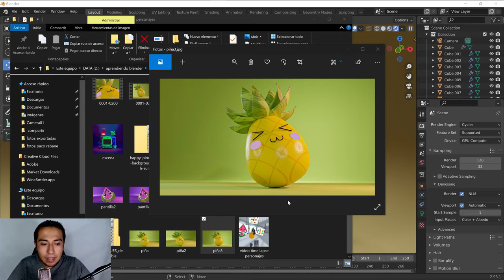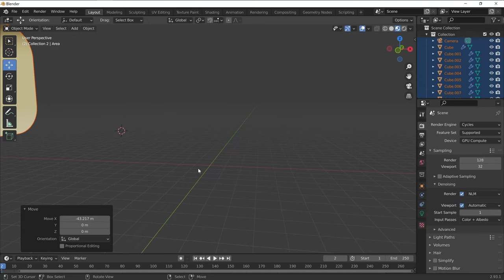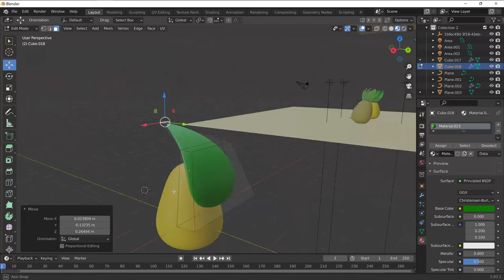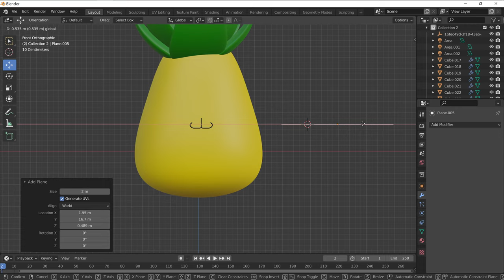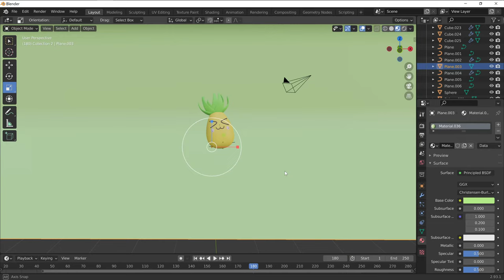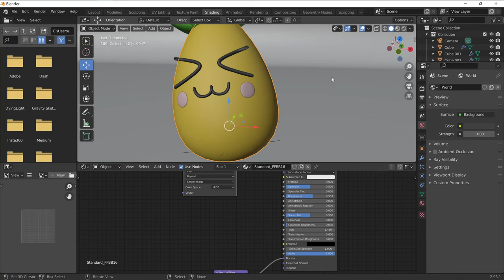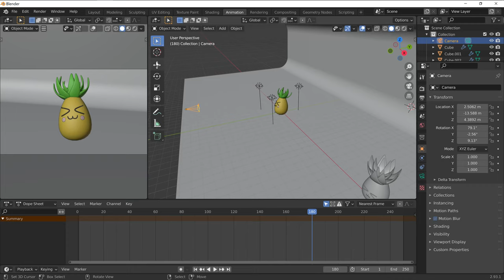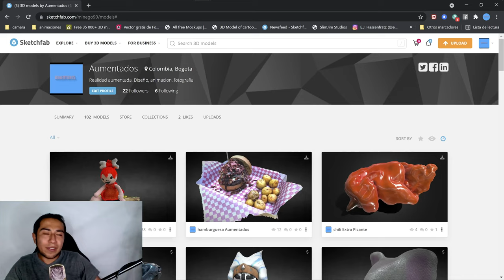Tutorial modeling with Oculus Quest 2 and Blender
Hola en este video vamos a conocer como funciona el programa gravity Sketch en donde lo usamos para modelar esta piña con las gafas Oculus Quest, pero no te preocupes si no tienes gafas porque vamos a ver como se podría crear con Blender, pero ademas veremos como se hace para crear ese render tan bonito para tener una piña de calidad